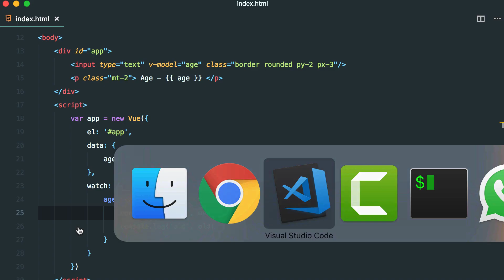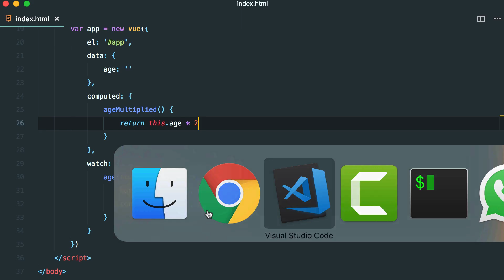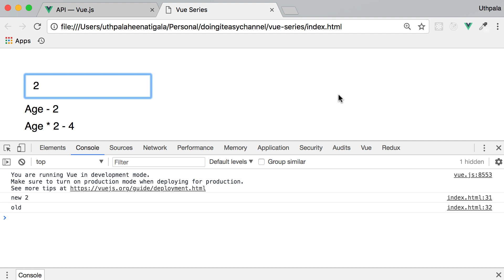Vue.js Lesson - 09 Watch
This Vue.js tutorial covers watch in vue.js. Watch is a way we can observe a data element or computed property and do something when it changes. The watch function gets a new value and old value as it parameters.